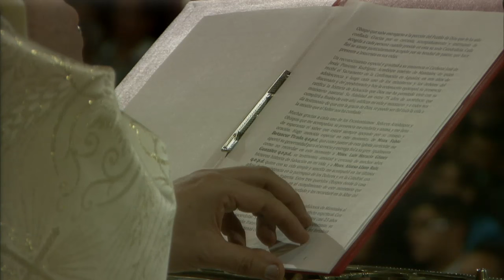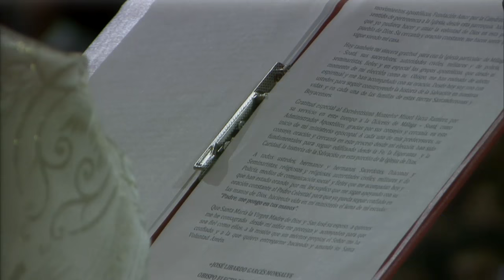Ordenación Episcopal Monseñor José Libardo Garcés Monsalve - Obispo de Málaga - Soatá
El nuevo obispo fue ordenado por quien fue su rector en en Seminario Mayor de Manizales el hoy Cardenal Marc Ouellet, prefecto de la Congregación para los Obispos y Presidente de la Pontificia Comisión para América Latina. También fueron ordenantes el Excelentísimo Señor Ettore Balestrero, Nuncio Apostólico en Colombia y Monseñor Gonzalo Restrepo Restrepo, Arzobispo de Manizales. La ordenación episcopal se celebraró  el día  jueves 1 de septiembre a las 10:00 a.m en la Catedral Basílica de Manizales.

Monseñor José Libardo Garcés Monsalve nació en Aguadas - Caldas (Arquidiócesis de Manizales) el 26 de septiembre de 1967.  Después de realizar los estudios básicos en el hoy Colegio Marino Gómez Estrada de su pueblo natal, ingresó al Seminario Mayor de Manizales donde frecuentó los cursos de filosofía y teología.

Fue ordenado Sacerdote el 27 de noviembre de 1993 para la Arquidiócesis de Manizales.

Después de su ordenación sacerdotal obtuvo la licenciatura en filosofía y ciencias religiosas en la Universidad Santo Tomás y luego frecuentó la Pontificia Universidad Gregoriana donde obtuvo la licencia en psicología.

El Padre José Libardo Garcés se ha desempeñado en los siguientes cargos pastorales:
• Vicario parroquial en Pácora (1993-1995).
• Ecónomo y Formador del Seminario Mayor de Manizales (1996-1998).
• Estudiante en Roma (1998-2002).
• Miembro del Equipo de Formadores del Seminario Mayor de Manizales (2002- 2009).
• Párroco en Nuestra Señora de los Dolores - Manizales (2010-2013).
• Párroco en la Parroquia Universitaria (desde octubre de 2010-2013).
• Miembro del Consejo Presbiteral (2011 - hasta la fecha).
• Párroco en la Catedral de Nuestra Señora del Rosario - Manizales (2013 - hasta la fecha).
• Canciller de la Arquidiócesis (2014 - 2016).
• Miembro del Colegio de Consultores (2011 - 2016).

La Arquidiócesis de Manizales en cabeza de Monseñor Gonzalo Restrepo Restrepo, se alegra por este nuevo nombramiento y se une en oración por el padre José Libardo Garcés caracterizado por su don de gentes, servicio y entrega sin reservas a Dios y a la Iglesia.